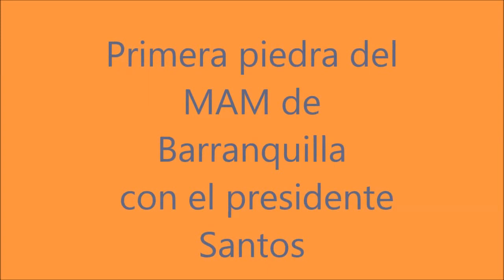Mural de Obregòn estarà en el MAM de Barranquilla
El presidente Santos asisitiò a la ceremonia de la postura simbòlica de la primea piedra de las nueva instalaciones del Museo de Arte Moderno de Barranquilla. La obra tendrà una inversiòn de $ 12 mil millones de pesos y contarà con el mural del maestro Alejandro Obregòn, llamado Cosas del aire.
El nuevo museo serà inaugurado en un año.